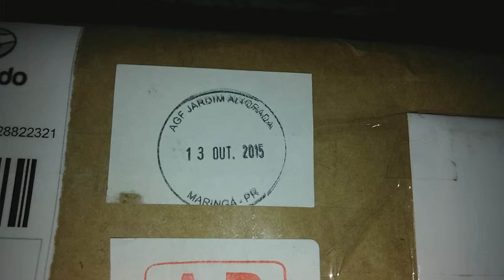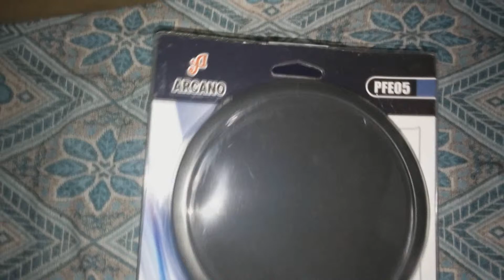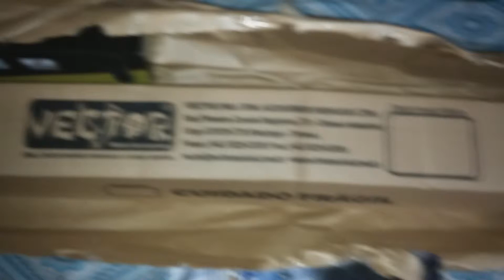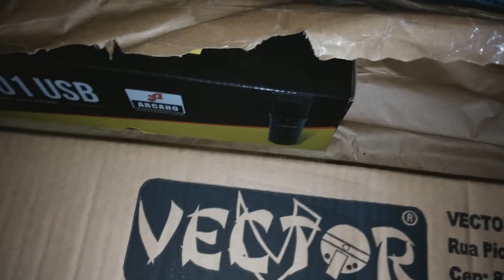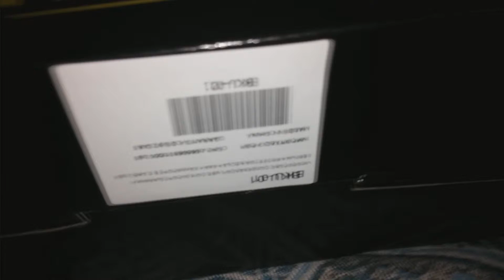[UNBOX] MICROFONE ARCANO BKU-01 UNBOX E TESTE [CANAL PORTAL DO MUNDO]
COMPREI ESTE MICROFONE PARA ALGUNS PROJETOS QUE TENHO E TAMBÉM SERÁ BEM ÚTIL PARA O CANAL.. OS PROXIMOS VÍDEOS SERÃO GRAVADOS COM ELE! MICROFONE DE EXCELENTE QUALIDADE! FIQUEI TRISTE APENAS COM A QUALIDADE DO PEDESTAL QUE APARENTEMENTE É BEM FRAQUINHO.. (COMO MOSTRO NO VÍDEO), MAS NO GERAL UMA BOA AQUISIÇÃO.. MICROFONE EXCELENTE (FIZ MAIS TESTES DEPOIS E REALMENTE É MTO BOM!), POP FILTER DE OTIMA QUALIDADE!
RECOMENDO ESTE MICROFONE! ARCANO BKU-01 ANTIGO MICROFONE ARCANO USB BLACK 01